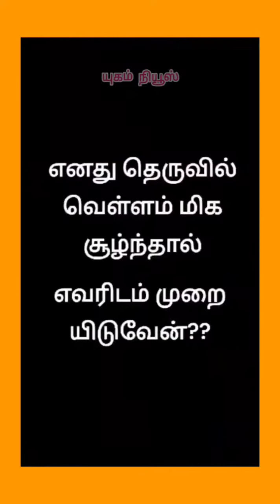மழை விட்டாலும் தூவானம் போல தான் எங்கள் நிலைமை |சென்னை மக்கள்